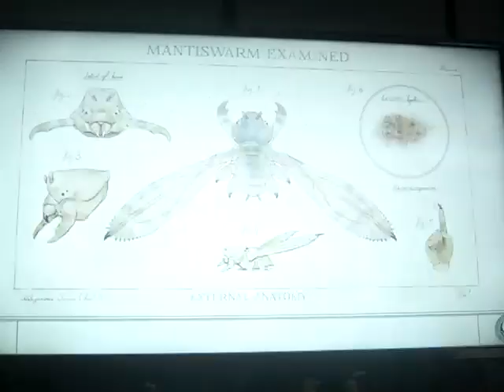The Outer Worlds - Peril on Gorgon - clearing out the Office of Creative Incubation